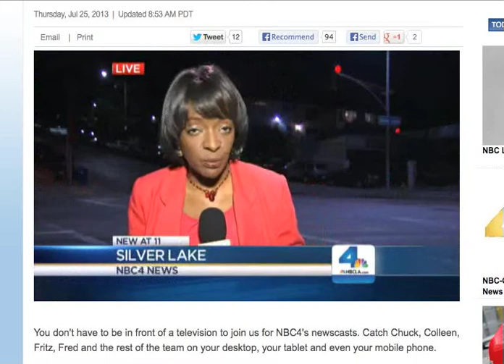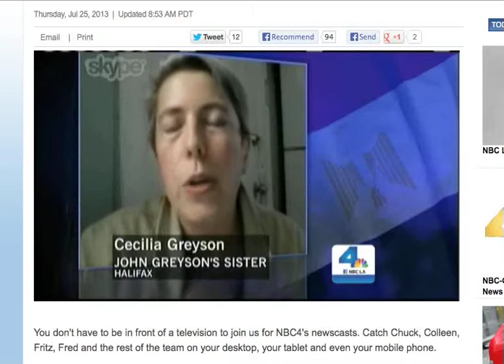KNBC LA Live TV Report: John Greyson and Tarek Loubani, 8/27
Matias Viegner, Cal Arts Professor, pleas for release of his colleague, imprisoned filmmaker John Greyson and Dr. Tarek Loubani.